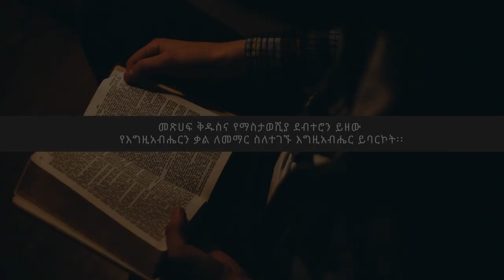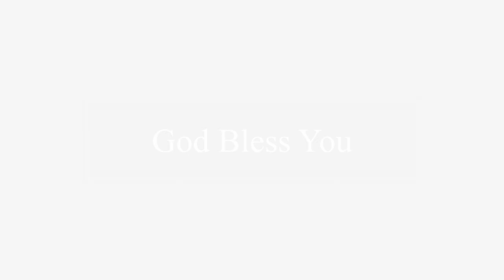ፓስተር ዮናታን ኃይለየሱስ - የብልጽግና ወንጌል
የጌታችን የእየሱስ ክርስቶስን ጸጋ ታውቃላቹና በእርሱ ድህነት አናንተ ባለጸጎች ትሆኑ ዘንድ እርሱ ሃብታም ሆኖ ሳለ ለእናንተ ሲል ድሃ ሆነ።
2 ቆሮንጦስ 8:9